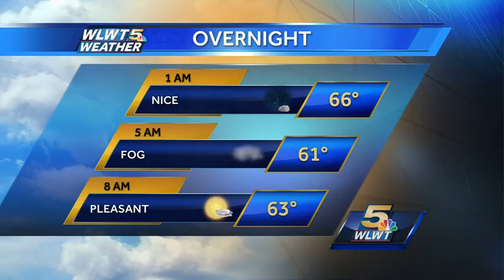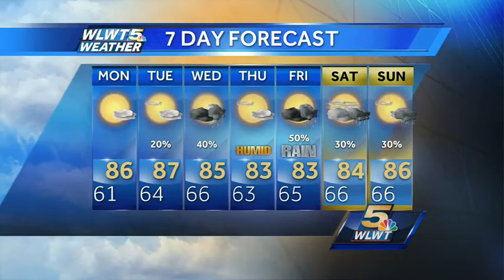A Sunny Start To The Week